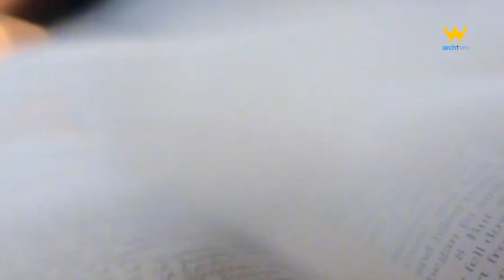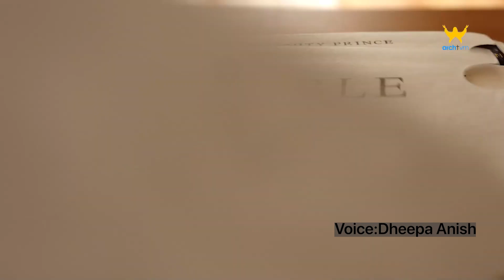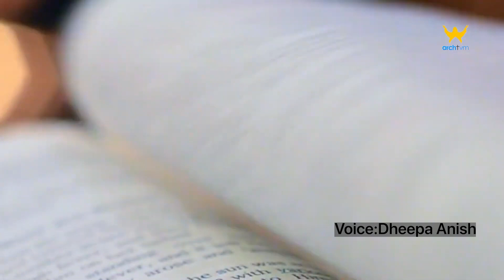വചനോദയം || വിശുദ്ധ യോഹന്നാൻ എഴുതിയ സുവിശേഷം 19 : 25-34 || Voice : Dheepa Anish 29/05/2023